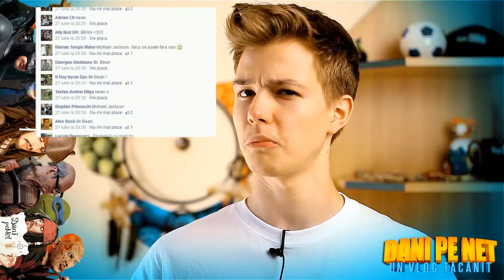Dani Pe NET - Portret 7 - Michael Jackson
SKYPE ID: danipenet.ro
ID de messenger: danipenet
Savvy?